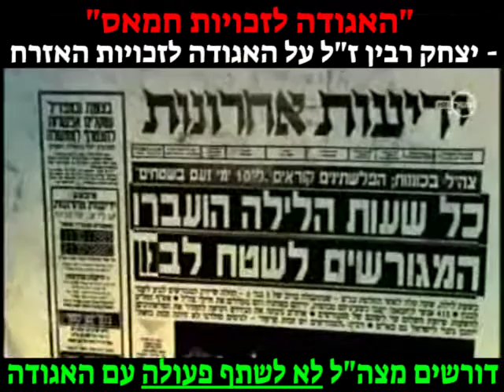יצחק רבין ז"ל על האגודה לזכויות האזרח - "האגודה לזכויות חמאס"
למה צה"ל לא מבטל שיתוף פעולה עם "האגודה לזכויות חמאס"?
בעוד שבועיים צה"ל יקיים אירוע משותף עם "האגודה לזכויות האזרח"- ארגון המגן על מחבלים בבתי משפט.
בקשו מן הרמטכ"ל לבטל כל שת"פ עם הארגון שפועל נגד חיילים, למען מחבלים ונגד כולנו.
ב-1992 חלה עליה בפיגועים שביצעו אנשי החמאס והג'יהאד האסלאמי נגד ישראלים, וב-16 בדצמבר 1992 החליטה הממשלה לגרש ללבנון מחבלים. נציגי האגודה באו בלילה לביתו של השופט אהרון ברק, שנתן צו ביניים שמנע באופן זמני את הגירוש. בדיון עצמו החליטו רוב השופטים לבטל את צו המניעה הזמני, ואנשי החמאס גורשו ללבנון. בעקבות העתירה הגירוש התעכב ובוצע בצורה גרועה. ראש הממשלה דאז יצחק רבין ז"ל תקף את האגודה בחריפות וכינה אותה "האגודה לזכויות חמאס".